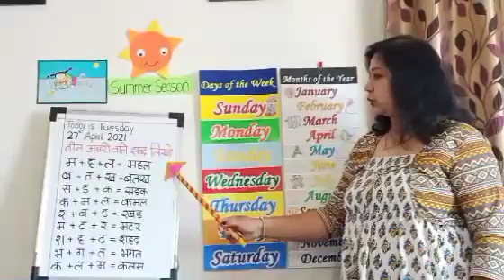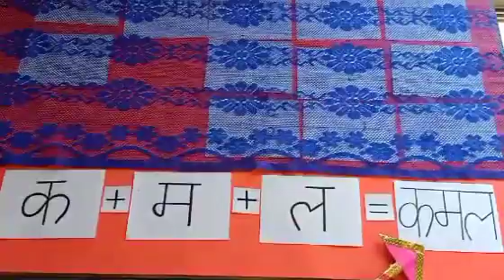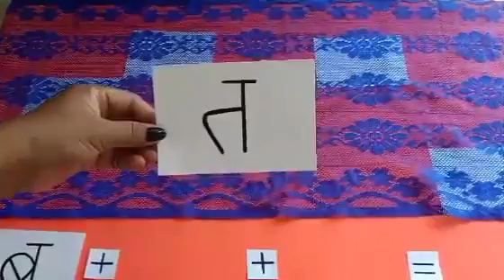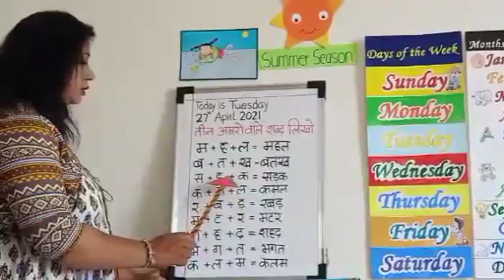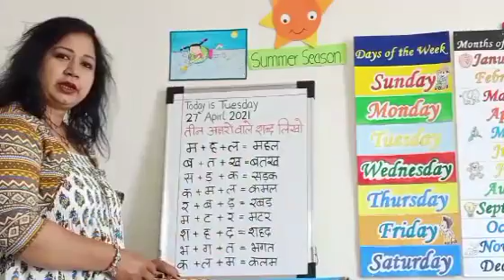Teen Akshar walle Shabad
Easy way to learn how to make three letter words